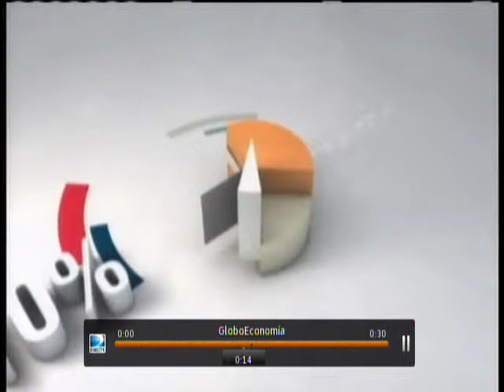La economía munidal en 2014: Europa y Asia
CNN - GloboEconomía
Análisis efectuado por Alberto Bernal de Bultick Capital Market